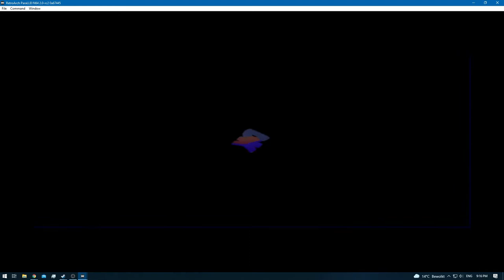Donkey Kong 64 [RA] [Redone] - Ep: 1 - Jungle Japes - Tiny Kong [SPE]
[Kong's]

0:00 - [YouTube Time Stamp Feature] [YT Chapters]
0:04 - [Jungle Japes - Tiny Kong - TK]
0:29 - [Cluster Color Banana's] [5/100]
0:41 - [Color Balloon] [15/100]
0:43 - [Cluster Color Banana's] [20/100]
1:44 - [Tiny Kong Switch]
2:08 - [1/5] Golden Banana]
2:54 - 2:56 [Banana Coins - x3] [3/18]
2:58 - [Purple Blue Print]
3:26 - [Jungle Japes: Teleporter Pad 5 - Bravo]
3:33 - 3:36 [Banana Coins - x5] [8/18]
4:13 - 4:15 [Cluster Color Banana's - x3] [35/100]
4:35 - 4:37 [Cluster Color Banana's - x3] [50/100]
5:03 - [2/5] Golden Banana]
5:23 - [Cluster Color Banana's] [55/100]
5:52 - [Color Balloon] [65/100]
5:59 - [Tiny Kong Switch - I]
6:17 - [Banana Coin] [9/18]
6:19 - [Banana Coin] [10/18]
6:26 - [Tiny Kong Switch - II]
6:55 - 7:00 [Color Banana's - x8] [73/100]
7:03 - [3/5] Golden Banana]
8:04 - [4/5] Golden Banana]
8:39 - 8:53 [Color Banana's - x5] [78/100]
9:10 - [Cluster Color Banana's] [83/100]
10:14 - [5/5] Golden Banana]
11:20 - 11:28 [Color Banana's - x7] [90/100]
11:31 - [Color Balloon] [100/100]
11:36 - 11:40 [Banana Coins - x5] [15/18]
12:17 - 12:19 [Banana Coins - x3] [118/18]
12:21 - [Jungle Japes: Tiny Kong - TK] & [End of the Episode]
Note: I will collect the Banana Fairies @ the end of the playthrough.
Inside the DK Isles collecting episode.
To ensure a smooth guide to all Banana Fairy Locations.
But also due to the fact that you get a 6th Golden Banana for Tiny inside DK Isles

Also note: That the DK Dirts will also be collected later on , inside 1 video.
This is to ensure that all of those can again be easily found.
But also to make sure i notice when i missed a Banana coin inside the Levels / DK Isles itself.
A 100% Guide = 100% , so i gotta make sure it's just that.

As always use the Time Stamps / Chapters to your hearts content.
That's what they are there for.

Bonus Note: The other Teleporter Pad locations can be found in the following SPE episodes.
Donkey Kong & Diddy Kong & Tiny Kong.
Use the Time Stamps in the Description to quickly find them :)